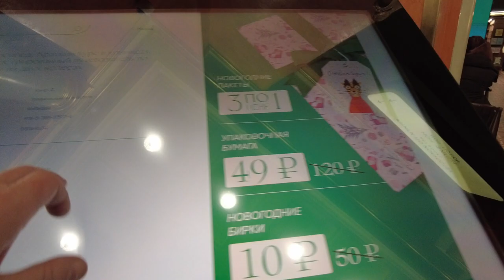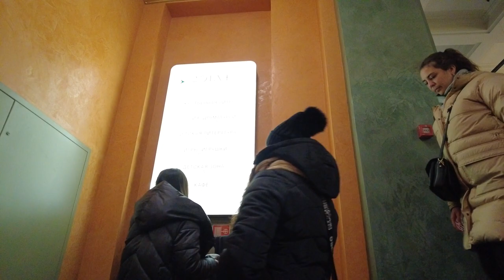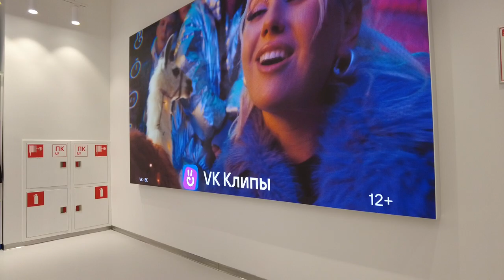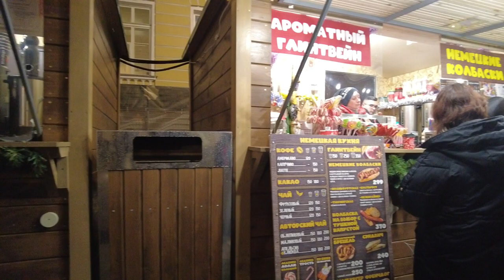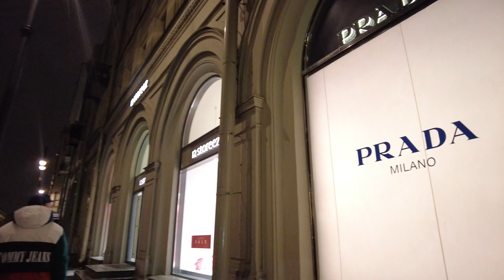Part 3] Christmas Lights Nevsky Prospekt in St. Petersburg, Russia. Walking tour.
In this third and final video of our walking tour of St. Petersburg, we'll take a walk down the dazzling Nevsky Prospekt.

This is one of the most beautiful streets in all of Russia, and it's a must-see if you're in St. Petersburg! In this video, we'll walk you through the highlights of this beautiful street, from the elegant Royal Palace to the world-famous Hermitage Museum.

We have videos about the other districts of St. Petersburg as well as videos about the best sights to see in St. Petersburg!

00:02 Griboyedov Canal, St. Petersburg
02:15 Nevsky prospect
02:31 Bookstore - House of Books
09:24 Music shop
09:45 Shostakovich, score, symphony 12
10:22 Kazan Cathedral
12:30 Georgian restaurant
13:40 Bolshaya Konyushennaya street
17:25 Department store House of Leningrad Trade
23:43 Moika River, Green Bridge.
26:05 Bolshaya Morskaya street
27:12 Main headquarters arch
28:00 Palace Square
44:27 Palace embankment
47:40 Swan Canal
51:00 Moika River
53:00 Court Chapel
56:22 Big stable street

In St. Petersburg, everything is always different. Here is another time, space, sunlight and citizens.

Nevsky Prospekt is the main street of St. Petersburg. To visit St. Petersburg and not walk along Nevsky Prospekt is like not to visit St. Petersburg. We will reveal to you the secrets of our Nevsky Prospekt, show you the best places for photos and the most comfortable cafes and restaurants, take a look at historical shops and modern boutiques.

Almost every house on Nevsky Prospekt has its own history; many writers mentioned it in their writings. Nevsky Prospekt stretches for 4.5 km from the Admiralty to the Alexander Nevsky Lavra. From Nevsky Prospekt you can get to all the main sights of the city. This is one of the best and richest places for shopping, buying souvenirs and of course evening walks!